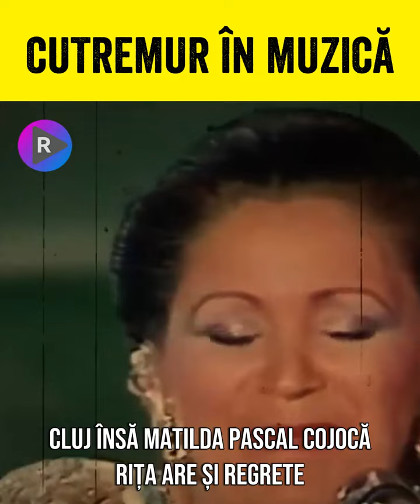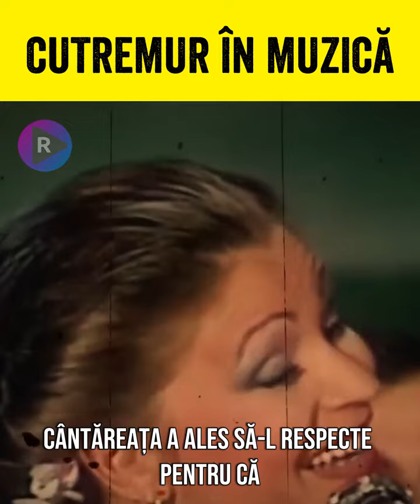🔴 MOMENTE TRAGICE ÎN LUMEA MUZICII